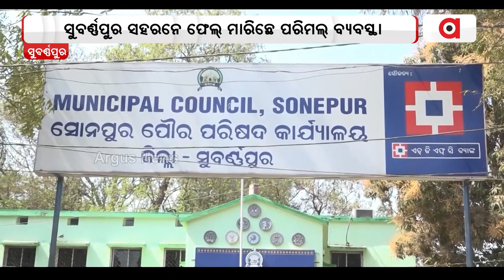ସୁବର୍ଣ୍ଣପୁରନେ ଫେଲ୍ ମାରିଛେ ପରିମଲ୍ ବ୍ୟବସ୍ଥା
ସୁବର୍ଣ୍ଣପୁର ସହରନେ ଫେଲ୍ ମାରିଛେ ପରିମଲ୍ ବ୍ୟବସ୍ଥା । ଭିନ୍ ଭିନ୍ ଜାଗାନେ ପଡି ରହିଛେ ଗଦା ଗଦା ଅଳିଆ ଆବର୍ଜନା ।  ଜିଲ୍ଲାପାଳଙ୍କର୍ ଅଫିସ୍‌ ଆଘେ ଠିକା ସଫେଇ କରମଚାରୀକଁର୍ ଆନ୍ଦୋଲନ୍ । ପୌର ଅଧିକାରୀଙ୍କର୍ ମନମୁଖୀ କାମ୍‌କେ ବିରୋଧ କରିଛନ୍ ।